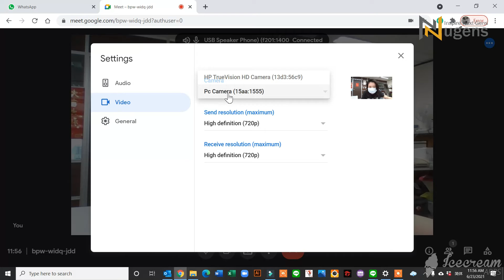How to connect Nugens with Google Meet?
Always confused about where to find the Camera, speaker and mic settings?
No worries, follow us to learn more!

Nugens Huddle | 4K All-in-One Conference Cam:
• Perfectly integrated video lens, microphone, speaker as 3-in-1 design.
• Exclusive Software - CamSwitcher Pro - a video tool software.
• Selected the top image sensor - Sony
• 4K high-quality output image (screen needs to support 4K too)
• The highest resolution reach up to 3840*2880, 11 million effective pixels
• The angle of view up to 112°, super wide-angle without distortion
• High-quality omnidirectional mic, the best receiving distance is 3m
• Adjustable base, suitable for 0.5~5cm thickness of the screen, vertical adjustment angle 15°, horizontal adjustment angle 360°
• The base is a 1/4-20UNC screw hole, support standard camera tripods
• Windows 10 system USB plug-and-play design without driver needed
• Compatible with various video communication software, such as Google Meet, Microsoft Teams, Zoom, Skype, Webex, Polycom
• Recommended to individuals or small meeting rooms for 1 ~ 3 people.